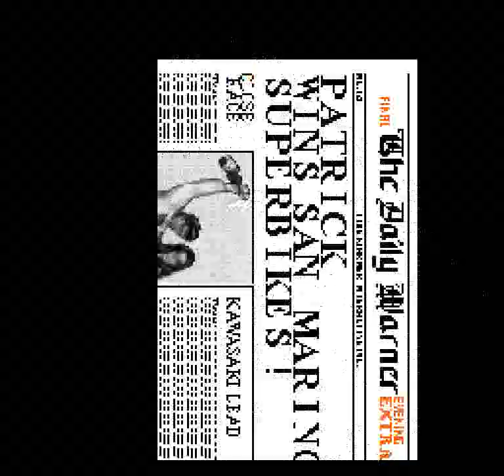Kawasaki Superbike Challenge (SNES) - Race 4: Misano, Italy (San Marino)